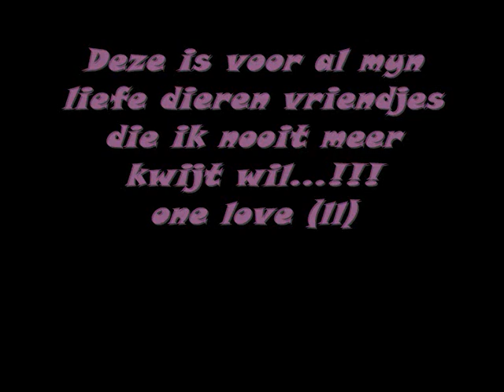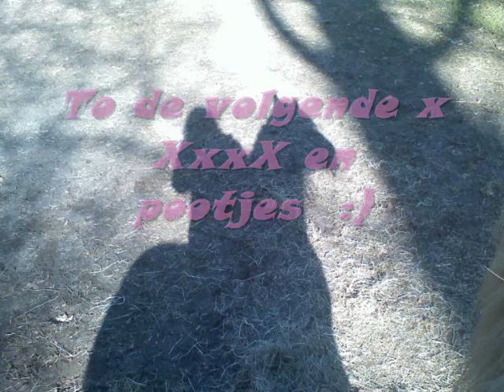vrienden voor het leven deze liefde wil ik nooit meer kwijt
Deze mooierd zyn mijn alles
me verzorg pony amrnick ( haflinger)
me kitten kittie ( van nu 10 weeken)
me kat spinner ( jaartje )
en plusije dochter van spinner maar die is verocht :S
me zwitserse witte herder lord